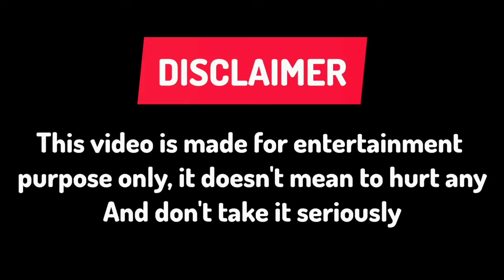Ohm Pawat and Kad Ploysupa (Kidnap the Series) Real Life Partner 2024